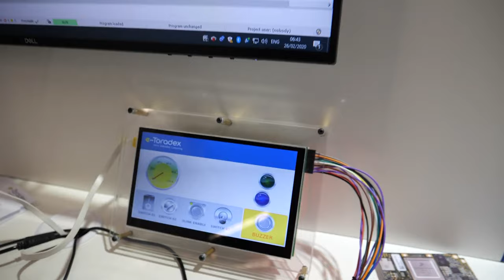Toradex partner feature: CODESYS Runtime System on the Colibri iMX8X SoM with Torizon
Roland Wagner, Head of Product Marketing at the CODESYS Group, highlights a demo featuring the CODESYS runtime test adaptation system on Toradex's Colibri iMX8X System on Module using Torizon. This enables customers to readily test the CODESYS development system on the platform.

CODESYS is the leading manufacturer-independent IEC 61131-3 development system.